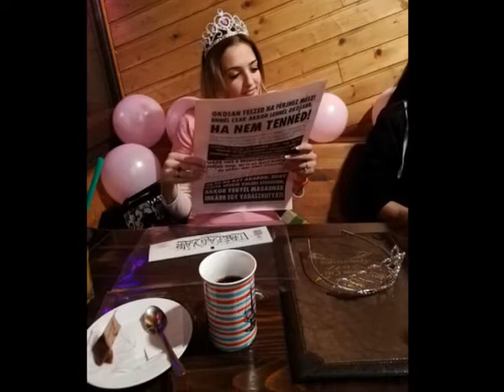Reni jány bucsu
Reni Jány bucsú